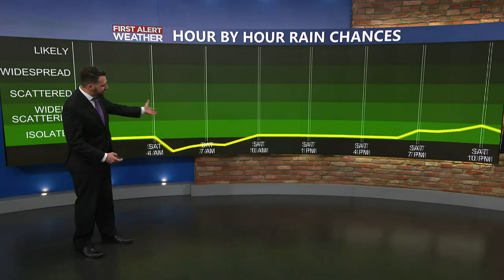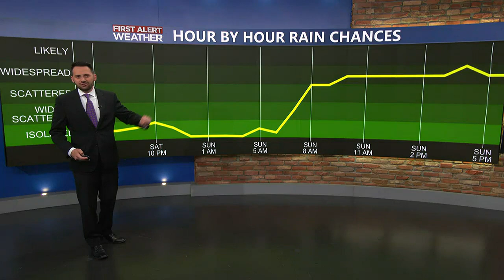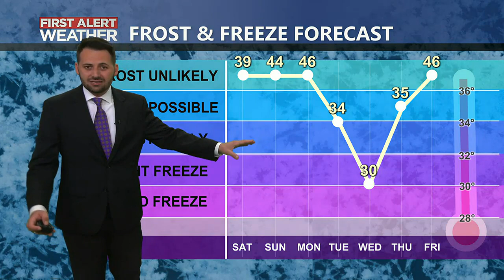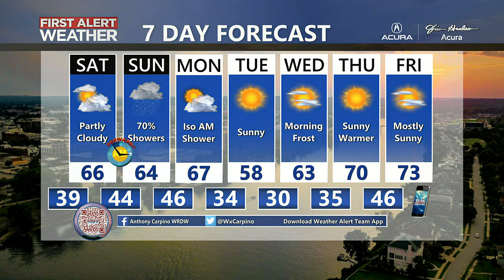Anthony's 4:30 pm Forecast: 3/10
Drying out tonight and Saturday with rain returning on Sunday.